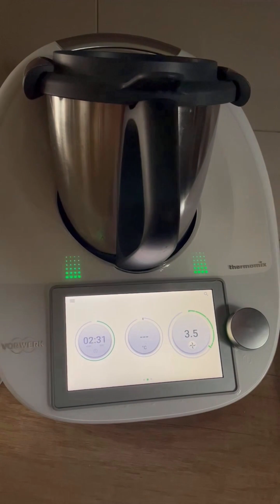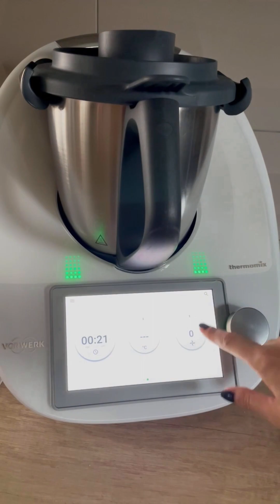Christmassy Banana🍌 Bread - THERMOMIX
Here you have the step-by-step recipe 👌

INGREDIENTS:
- 3 bananas
- 125 gr butter
- vanilla extract
- 75 gr milk
- 3 eggs
- 100 gr brown sugar
- 300 gr flour
- 2 tsp backing powder
- 80 gr chocolate cut into pieces
- ½ tsp salt
- 2 tsp ground cinnamon
PREPARATION:
1.       Crack the eggs and separate the egg whites and the egg yolks. Insert the butterfly whisk into the mixing bowl. Add the egg whites, the salt and 2 tsp of brown sugar, then mix them well using 4 min – Speed 3.5, to create a soft egg whites foam. During the time, you can add 1-2 tsp of sugar to make sure the foam would be great;
2.       Pour the foam into a big bowl and clean the mixing bowl;
3.       Put the chocolate in the mixing bowl and grate it 8 sec- Speed 5. Set aside. Clean the mixing bowl. Heat the oven at 170oC.
4.       Add into the clean mixing bowl the butter to melt it using 2 min – 80 Degrees Celsius – Speed 2;
5.       Add the bananas and mix them with the melted butter for 10 sec – Speed 4;
6.       Add the vanilla extract, the milk, the egg yolks, the brown sugar and the cinnamon and mix them all for 20 sec – Speed 4;
7.       Add the flour and the baking powder and mix them all again for 30 sec – Speed 4;
8.       Into the bowl of egg whites begin to add 2-3 spoons of the mixture from the mixing bowl and mix gently using a spatula until you add the entire composition.
9.       Add the chopped chocolate and mix the composition gently using the spatula;
10.   Pour the composition into a baking pan covered with backing paper and put it into the oven for 50-60 min, at 170oC.